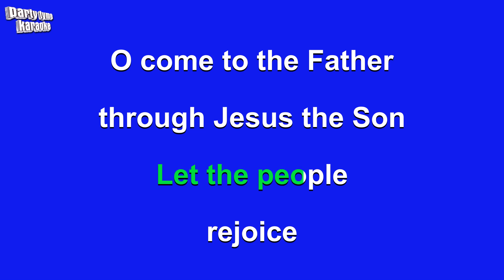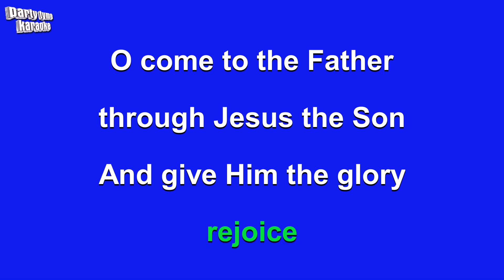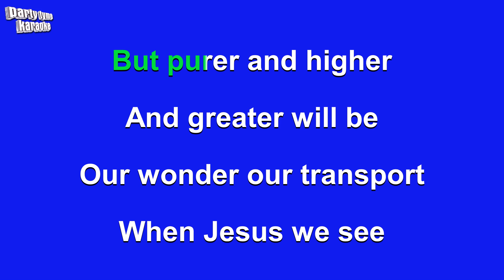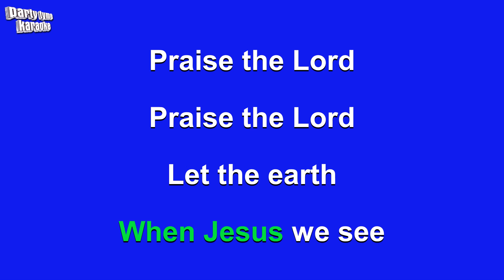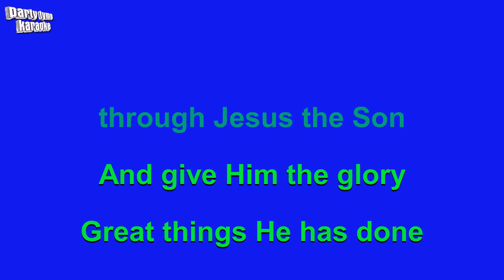To God Be The Glory (Karaoke Version)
Karaoke sing-along version of 'To God Be The Glory'
made popular by Various,